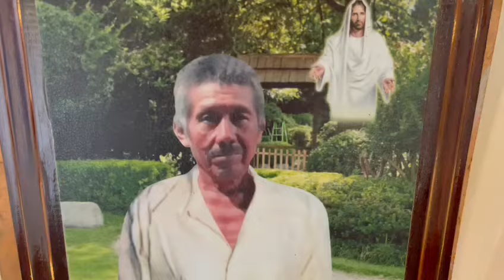DECORACIÓN DE NOVENARIO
En honor al señor RAUL GUEVARA. en saucitos Gro.  @DECORACIONES GRISEL